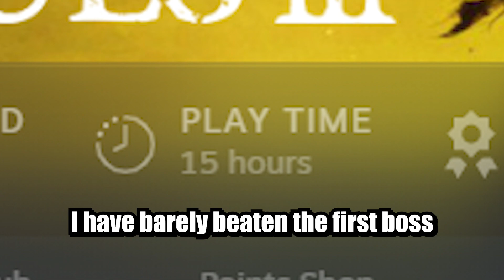Tortle | LimelightSMP S2 Ep.2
A short documentation of the noble quest I undertook in hopes of creating a Turtle Shell Helmet, or Shellmet if you will...